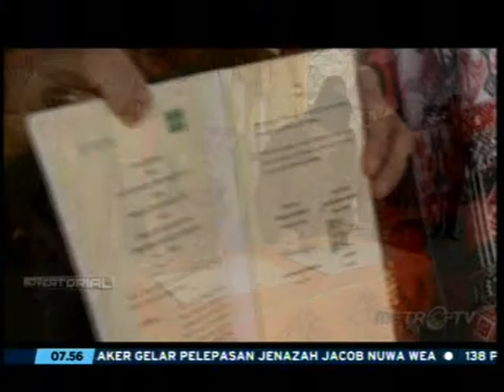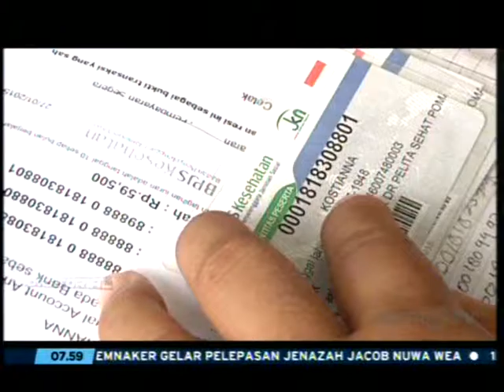Penandatanganan Nota Kesepahaman Dengan Muslimat NU tentang Optimalisasi Penyelenggaraan JKN-KIS